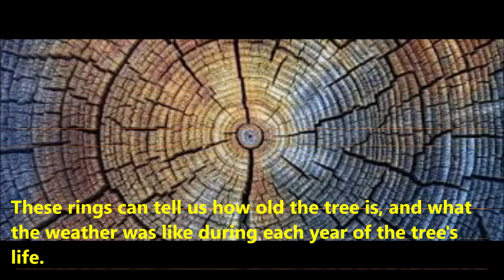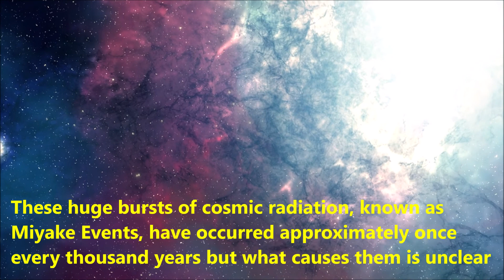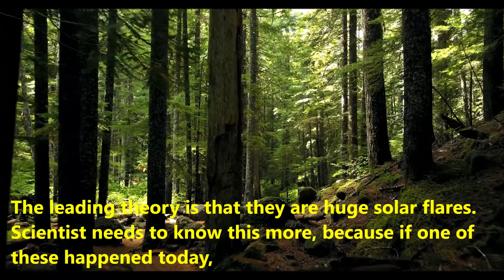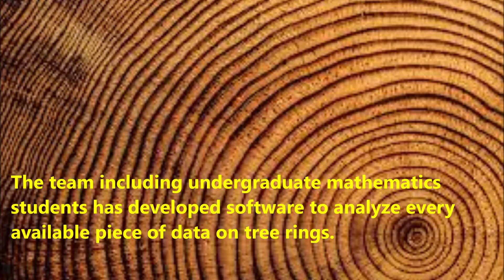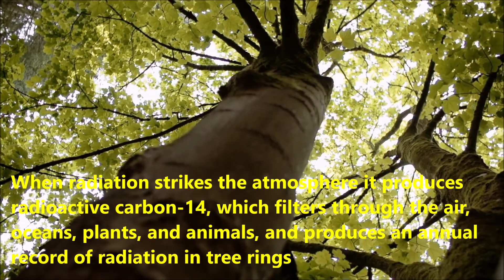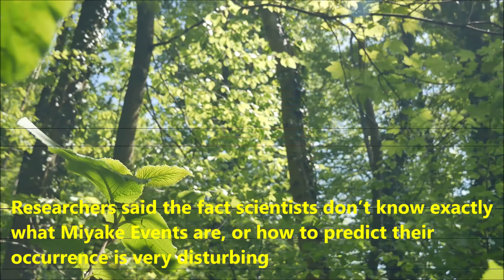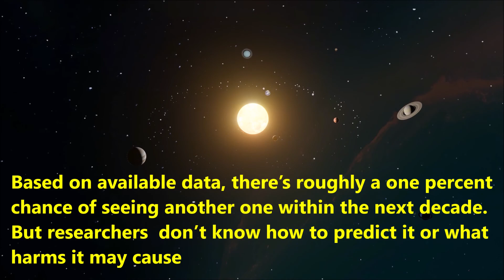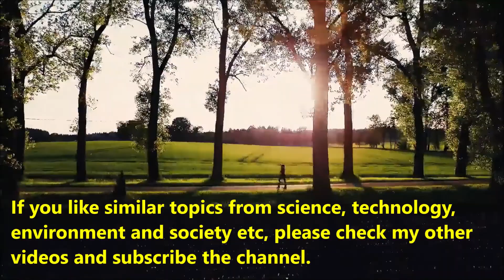The Secrets in tree rings tell the story of radiation storms & Miyake Events malayalam science talks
The Secrets in tree rings tell the story of radiation storms & Miyake Events malayalam science talks. The best malayalam science channel explained researches in malayalam. Get latest articles and stories on Science at LatestLY.
Science News | Tree Rings Offer Insight into Devastating Radiation Storms: Study
 A University of Queensland study has shed new light on a mysterious, unpredictable and potentially devastating kind of astrophysical event.
The team  has developed software to analyze every available piece of data on tree rings. When radiation strikes the atmosphere it produces radioactive carbon-14, which filters through the air, oceans, plants, and animals, and produces an annual record of radiation in tree rings. Analysing this can tell new insights of dynamics of cosmic winds and radiation storms

മിസ്റ്റർ സീറോ വാട്ടർ ഒരു മലയാളം സയൻസ് ചാനലാണ്. ഏറ്റവും പുതിയ ജേണൽ ലേഖനങ്ങളെ അടിസ്ഥാനമാക്കി ശാസ്ത്രം, സാങ്കേതികവിദ്യ, പരിസ്ഥിതി, സമൂഹം എന്നിവയിൽ നിന്നുള്ള ഏറ്റവും പുതിയ ഗവേഷണങ്ങളുടെ മലയാളം വിശദീകരണം ഇത് നൽകുന്നു. മികച്ച മലയാളം സയൻസ് ചാനൽ, ബഹിരാകാശ ചാനൽ അല്ലെങ്കിൽ വിദ്യാഭ്യാസ ചാനലുകളിൽ ഒന്നായി ഇതിനെ കണക്കാക്കാം. ഈ
യൂട്യൂബ് ചാനൽ ശാസ്ത്ര വസ്തുതകളിലും നിഗൂഢതകളിലും ശ്രദ്ധ കേന്ദ്രീകരിക്കുന്നു
. ഈ ചാനൽ
ശാസ്ത്ര സാങ്കേതിക രംഗത്തെ ഏറ്റവും പുതിയ സംഭവവികാസങ്ങളെക്കുറിച്ച് പൊതുവിജ്ഞാനവും പൊതു അവബോധവും നേടുന്നതിന് വിദ്യാർത്ഥികൾക്കും തൊഴിലന്വേഷകർക്കും ഏറ്റവും അനുയോജ്യം.ആണ്.
Mr Zero Water is a malayalam science channel . It gives malayalam explanation of latest researches  from science, technology, environement and society based on latest journal articles. This can be counted as one of the best malayalam science channel, space channel, or  educational channel. or malayalam facts channel or malayalam GK channel or malayalam general knowdleged channel